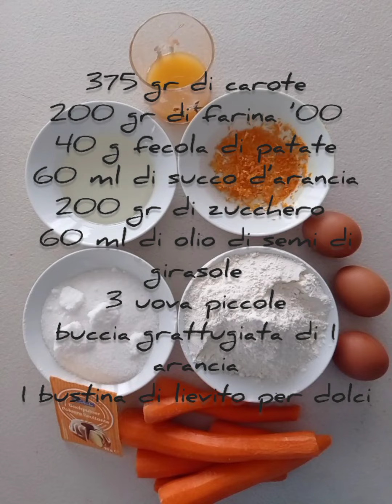Torta di carote 🥕 con stampo Nordic Were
INGREDIENTI

375 gr di carote

200 gr di farina ’00

40 g fecola di patate

60 ml di succo d’arancia

200 gr di zucchero

60 ml di olio di semi di girasole

3 uova piccole

buccia grattugiata di 1 arancia

1 bustina di lievito per dolci

2 bustine vanillina

PROCEDIMENTO

Grattugiare le carote e passarle nel mixer con l'olio ed il succo d'arancia

Unire le uova e mixare ancora

Setacciare la farina, la fecola, il lievito e la vanillina in in contenitore e aggiungere lo zucchero.

Versare la crema di carote e mischiare i 2 composti

Imburrare ed infarinare lo stampo

COTTURA

forno statico 180° per 30 minuti